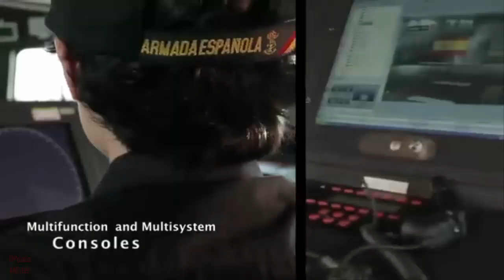Spain Orders Upgraded BAM Offshore Patrol Vessels Worth $847 Million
The Spanish government has authorized the contracting process for Navantia to design and construct two new Buques de Acción Marítima (BAM)-class offshore patrol vessels for the Spanish Navy.
The procurement is budgeted at 716 million euros ($847 million) and includes enhancements over previous vessels in both operational capabilities and crew living conditions.
Engineering work will begin once the contract is signed, with production expected to start in the first half of 2027.

Upgraded Vessels
The new BAM vessels will incorporate an updated combat system, a next-generation integrated platform management system, and enhanced communication and navigation systems.